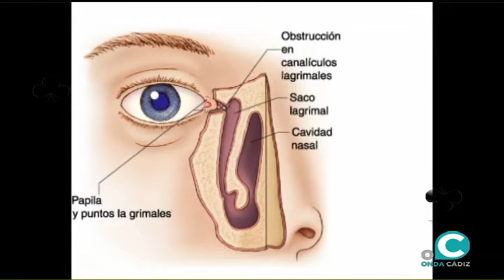EL FAROL 29 09 17 1 Blanca Flores